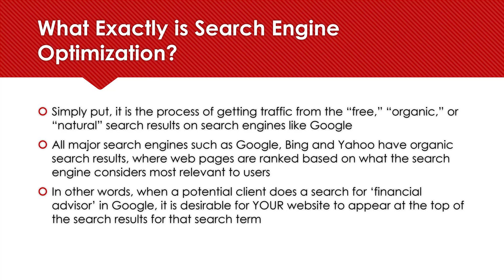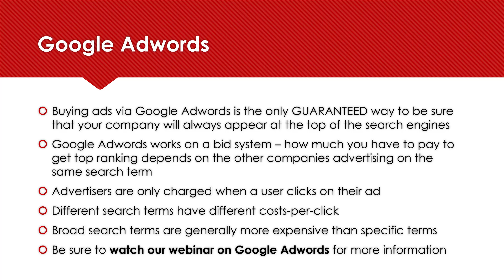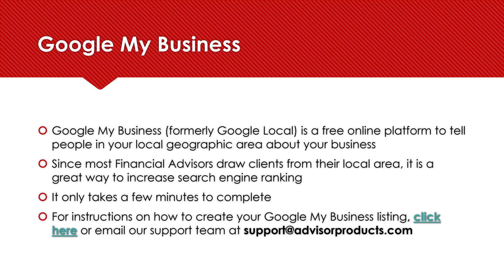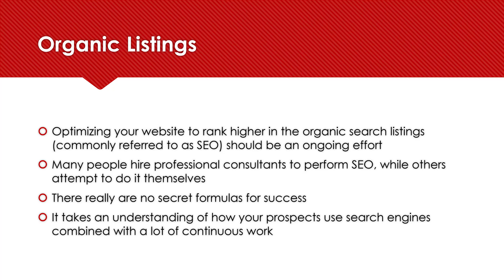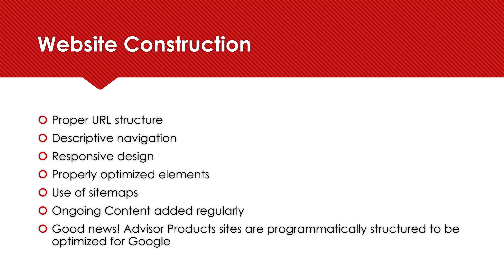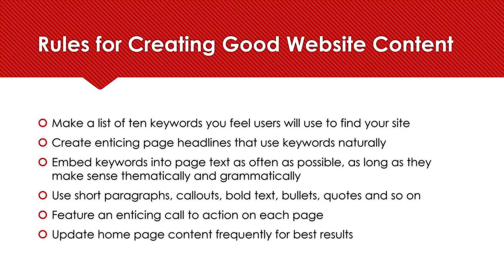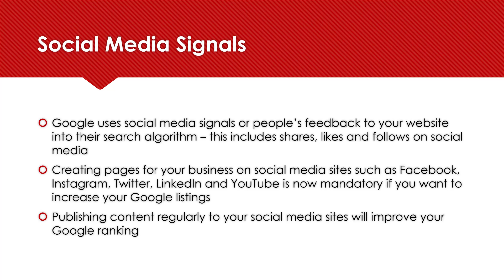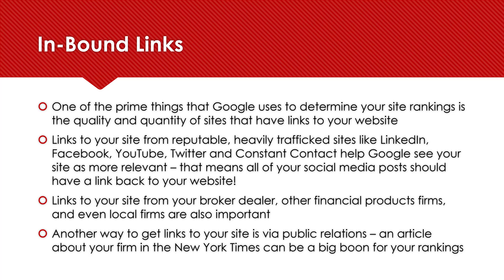Search Engine Optimization for Financial Advisors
Table of Contents:

00:00 - Search Engine Optimization
00:07 - What Exactly is Search Engine Optimization?
00:44 - Components of a Google Search Page
01:07 - Paid Search Listings - Google Adwords
01:22 - Google Adwords
02:22 - Explanatory Content
02:39 - Local Listings – Google My Business
02:56 - Google My Business
03:31 - News Articles
03:42 - Organic or Unpaid Listings
03:55 - Organic Listings
04:35 - Top Factors That Determine Your Ranking
04:50 - Website Construction
06:10 - Why Content is King
06:59 - Rules for Creating Good Website Content
08:23 - Social Media Signals
09:22 - In-Bound Links
10:40 - Summary